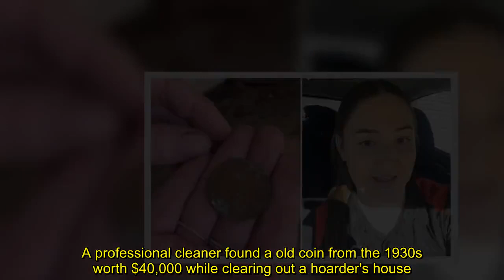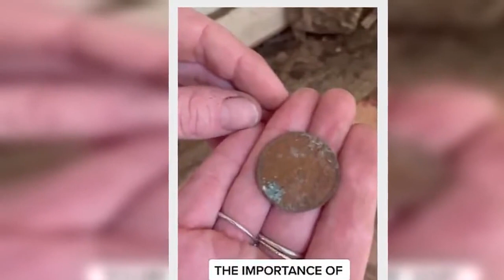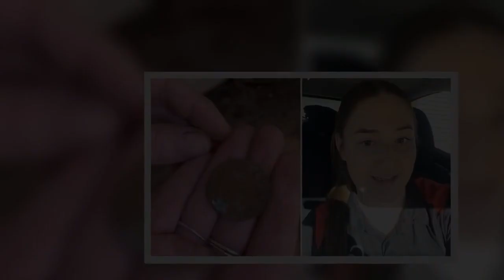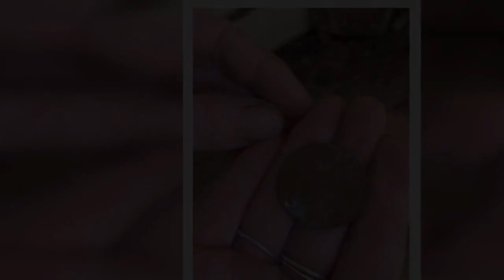Cleaner uncovers very rare coin worth $40,000 in client's home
A professional cleaner found a old coin from the 1930s worth $40,000 while clearing out a hoarder's house.Charlotte Bosanquet, 20, and her team from Care Cleaning Services Sydney, was giving the woman's house a refreshing deep clean when they ripped up the flooring to find sheets of old newspaper an